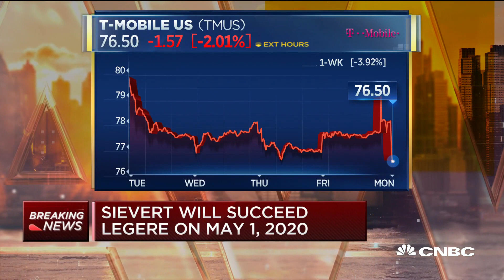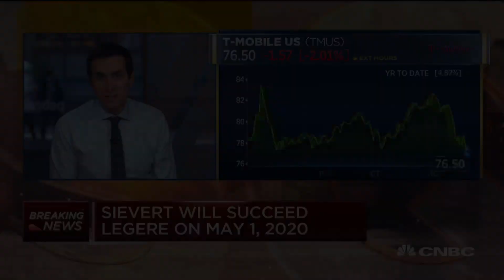John Legere to be replaced by Mike Sievert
T-Mobile President and COO Mike Sievert will succeed John Legere as CEO on May 1, 2020, the company announced Monday.